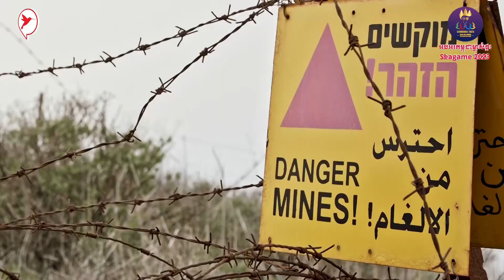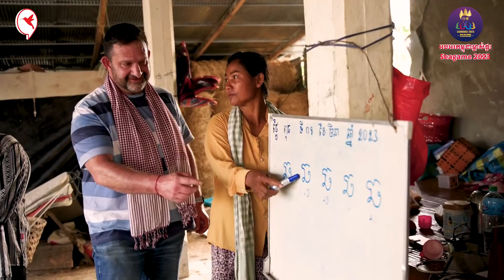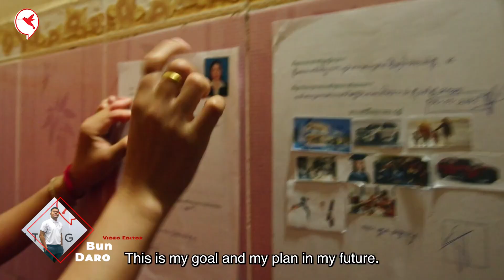កម្ពុជាអរគុណ! YouTuber ចិត្តធម៌ Mr.Beast មកផលិតវីដេអូនៅកម្ពុជា ជួយជនពិការ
កម្ពុជាអរគុណ! YouTuber ចិត្តធម៌ Mr.Beast មកផលិតវីដេអូនៅកម្ពុជា ជួយជនពិការ | Auto Update |
ប្រភពវីដេអូ៖ @BeastPhilanthropy